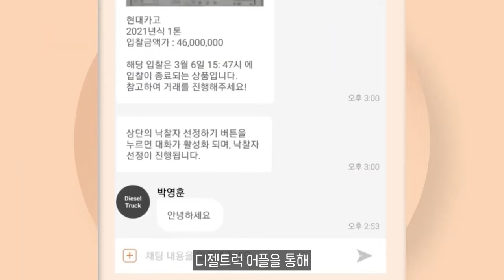잔고장 없이 100만km 탔어요 고객이 인정한 이즈스 '엘프' 트럭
11.5톤 12.5톤 14톤 14.5톤 16톤 17톤 18톤 21톤 22.5톤 25톤